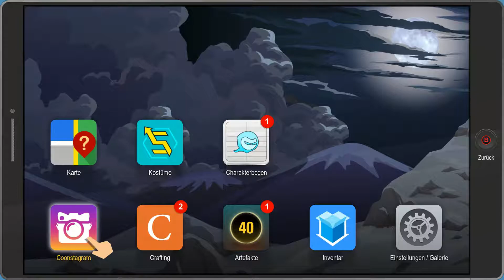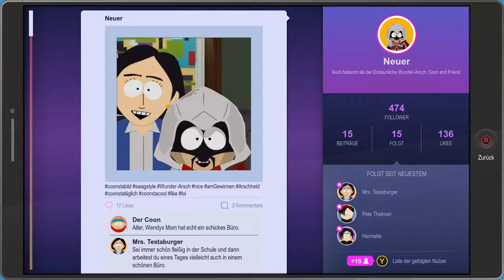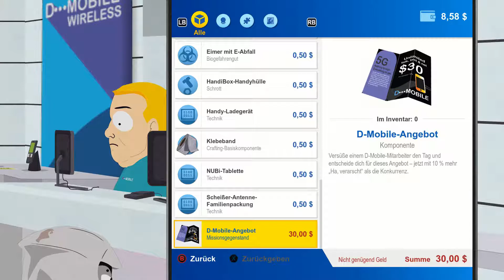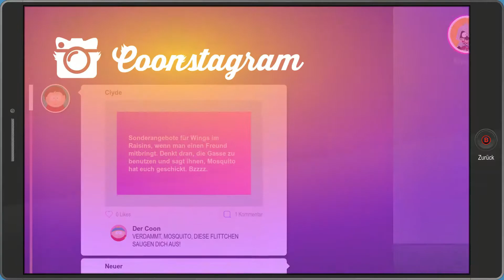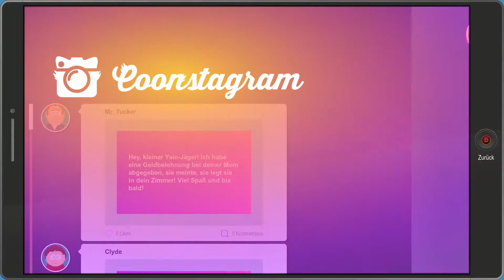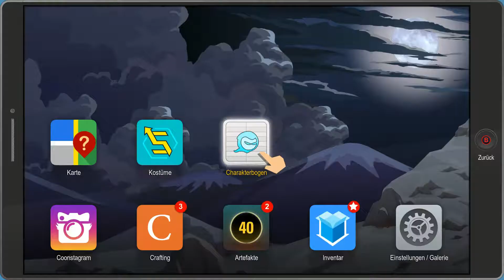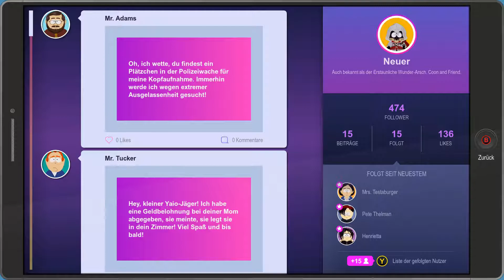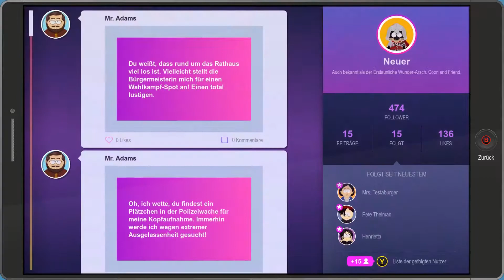Im Verhörzimmer eines netten Detectives #005 | South Park: Die Rektakuläre Zerreissprobe | Gameplay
Tja was soll ich sagen Ich haben de Vorgänger durchgesuchtet somit war für mich Klar: Das mussIch spielen! Glücklicherweise ist der von vielen Lang erwartete Nachfolger von South Park der Stab der Wahrheit was bestimmte Inhalte angeht weit aus Humaner möchte mann sagen. Dies ermöglicht es mir euch dieses Game als Let's Play zu präsentieren. Also erlebt mit mir die Heldengeschichte rund um unseren Helden im South Park Universum.

!!! Achtung !!! Diese Game ist Satire.

► Du hast die Möglichkeit uns als Patron zu unterstützen.
► Lieber ein Trinkgeld springen lassen? Das geht mittlerweile auch

Vielen Dank für euren super Support immer!